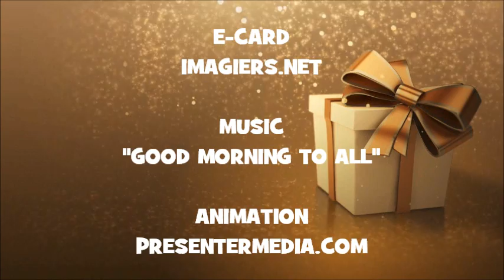JOYEUX ANNIVERSAIRE MATTIESKO !